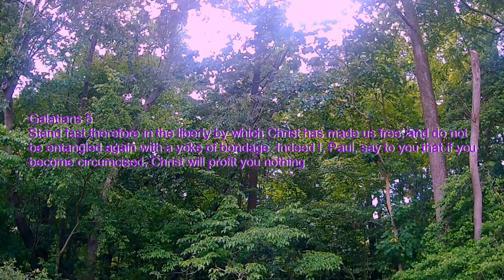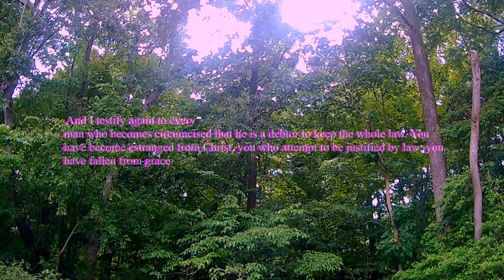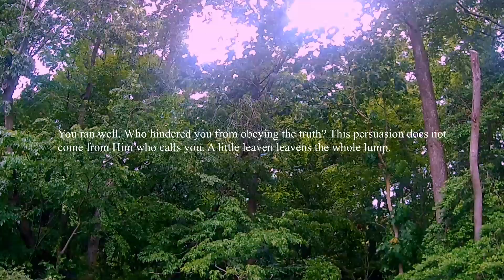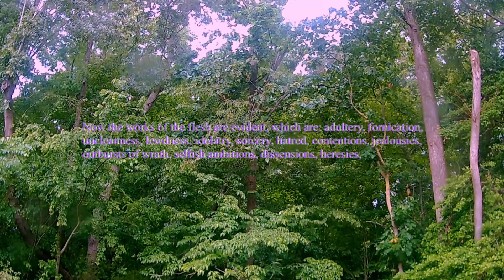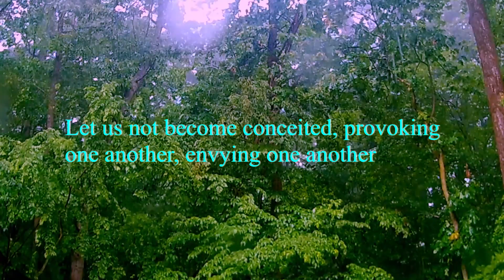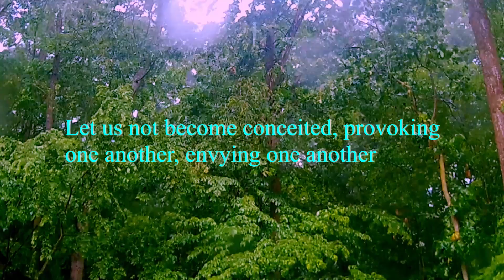Rainy Day (Sight and Sound) ASMR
It was a rainy day. Natural Sounds